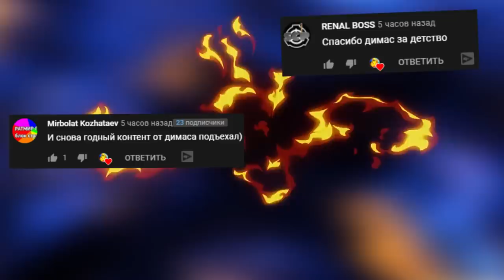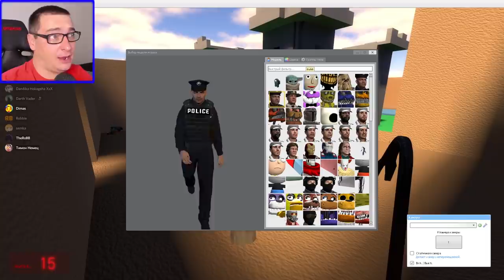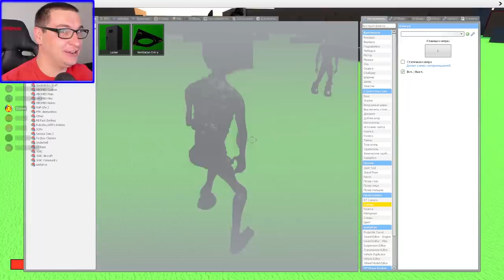БЕНДИ ГОНЯЕТСЯ ЗА НАМИ Bendy and the Ink Machine В ГАРРИС МОД ► garry's mod